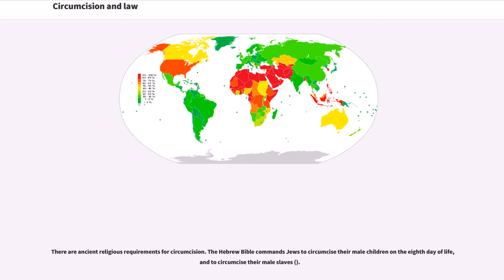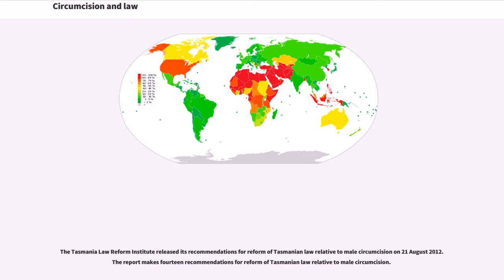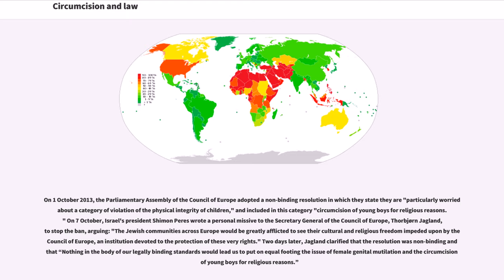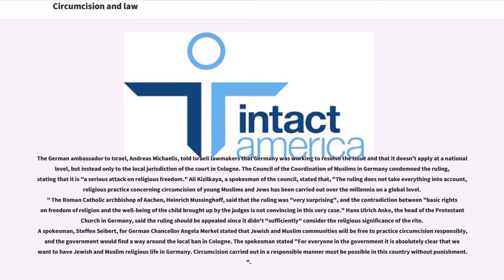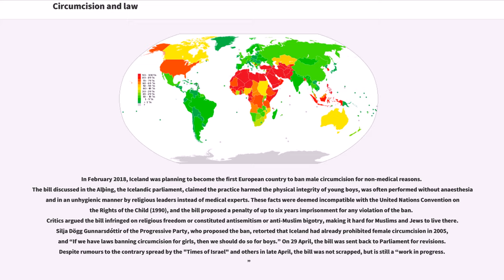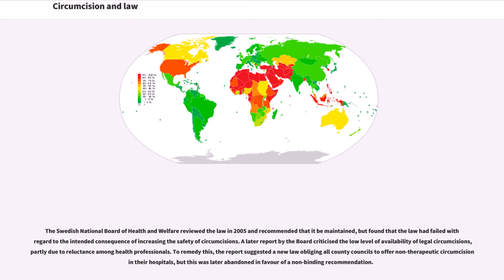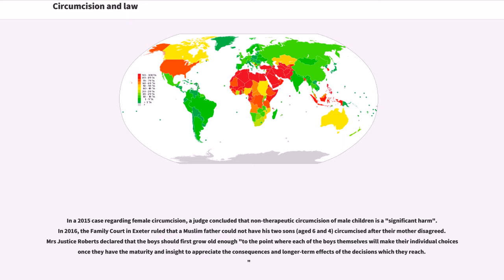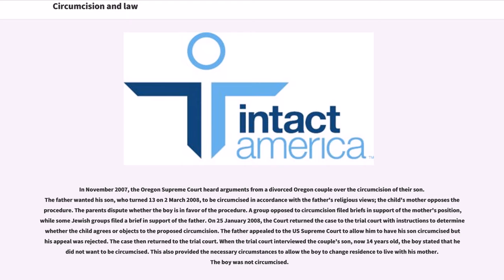Circumcision and law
Laws restricting, regulating, or banning circumcision, some dating back to ancient times, have been enacted in many countries and communities. In modern states, circumcision is generally presumed to be legal, but laws pertaining to assault or child custody have been applied in cases involving circumcision. There are currently no states that unequivocally ban infant male circumcision for non-therapeutic reasons. In the case of non-therapeutic circumcision of children, proponents of laws in favor of the procedure often point to the rights of the parents or practitioners, namely the right of freedom to religion. Those against the procedure point to the boy's right of freedom "from" religion. In several court cases, judges have pointed to the irreversible nature of the act, the grievous harm to the boy's body, and the right to self-determination, and bodily integrity.

There are ancient religious requirements for circumcision. The Hebrew Bible commands Jews to circumcise their male children on the eighth day of life, and to circumcise their male slaves ().

Laws banning circumcision are also ancient. The ancient Greeks prized the foreskin and disapproved of the Jewish custom of circumcision. 1 Maccabees, 1:60–61 states that King Antiochus IV of Syria, the occupying power of Judea in 170 BCE, outlawed circumcision on penalty of death. one of the grievances leading to the Maccabean Revolt.

According to the "Historia Augusta", the Roman emperor Hadrian issued a decree banning circumcision in the empire, and some modern scholars argue that this was a main cause of the Jewish Bar Kokhba revolt of 132 CE. The Roman historian Cassius Dio, however, made no mention of such a law, and blamed the Jewish uprising instead on Hadrian's decision to rebuild Jerusalem as Aelia Capitolina, a city dedicated to Jupiter.

Antoninus Piu...